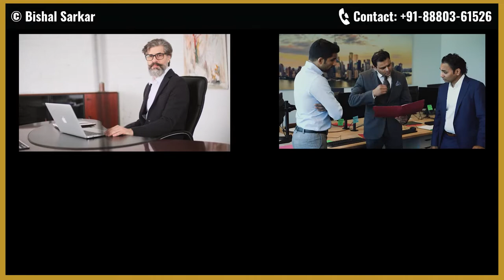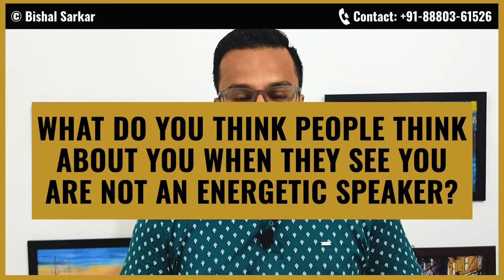3 WEIRD Yet Effective Tricks to BOOST Your Presentation ENERGY